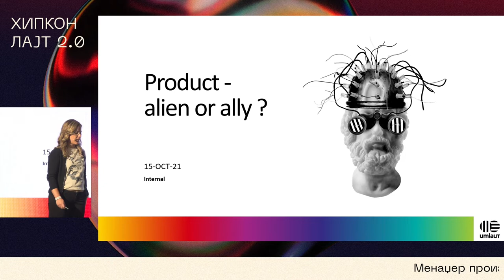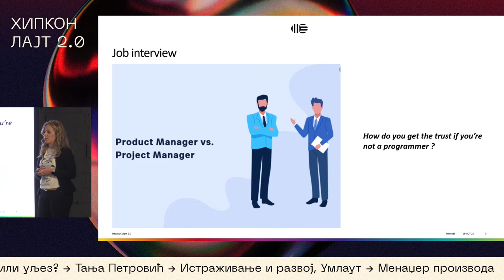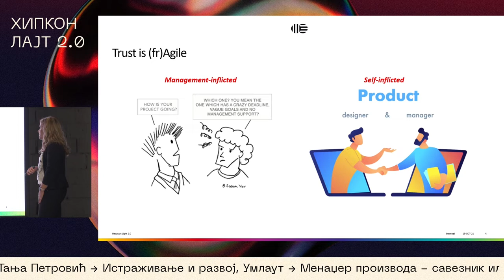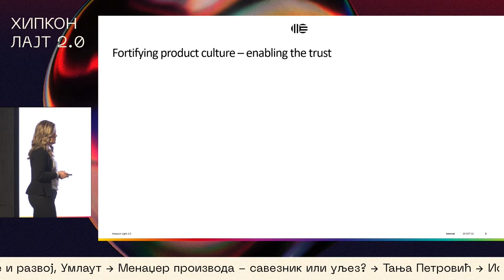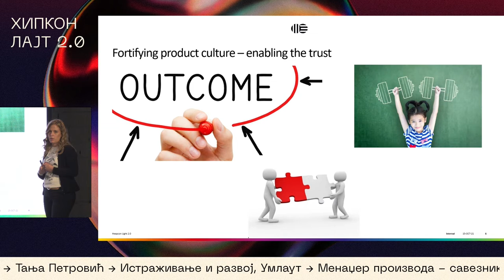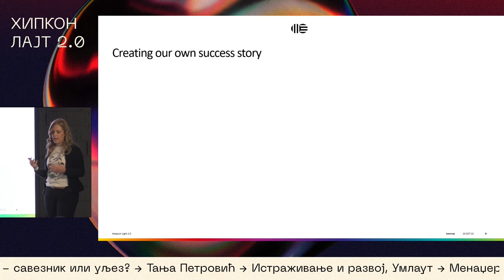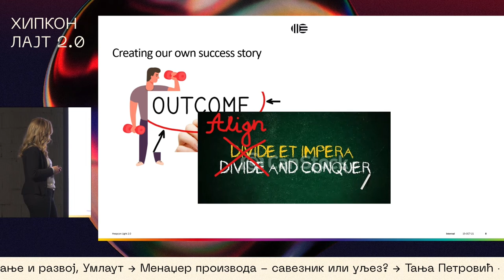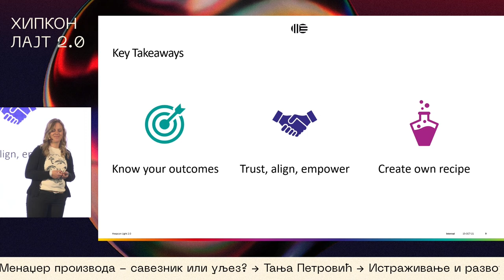Hipkon Lajt 2021| Menadžer proizvoda - saveznik ili uljez? - Tanja Petrović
U današnjim razvojnim timovima, menadžeri proizvoda i inženjeri su često percipirani kao suprotstavljene strane. Menadžeri se žale na to da inženjeri ne ispunjavaju rokove, inženjeri misle da menadžeri nisu svesni tehničke kompleksnosti. Ali šta ako možemo ovu hostilnu dinamiku da preokrenemo i stvorimo pravo savezništvo između menadžera i inženjera i ubrzamo progres tima na prethodno nezamislive načine? Dozvolite da vam ispričam priču o tome kako, ponekad, to zaista može da uspe.

Tanja Petrović, Istraživanje i razvoj, Umlaut